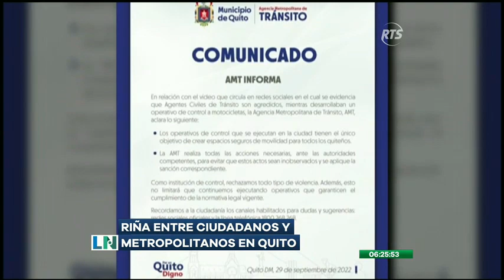Riña entre ciudadanos y agentes metropolitanos en Quito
Un video registró la riña entre motociclistas y uniformados de la Agentes Metropolitano de Tránsito en el sector de Cumbayá, en el oriente de Quito. Diego Quiroga, jefe del distrito de Tumbaco, declaró que el hecho ocurrió cuando el conductor presentó una fotocopia de la matrícula de la moto. El conductor de la moto se negó a que se llevaran su vehículo.